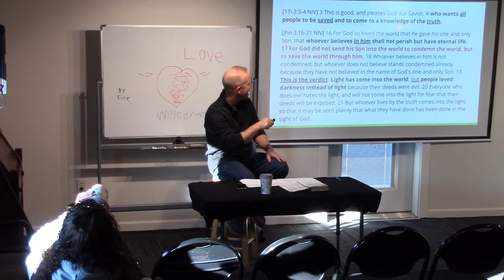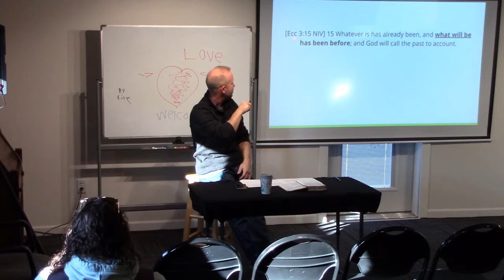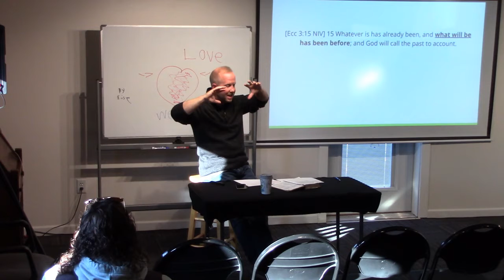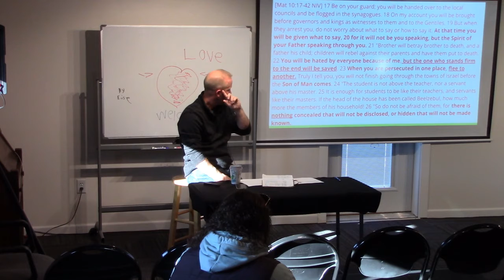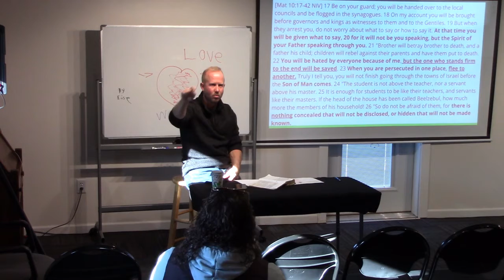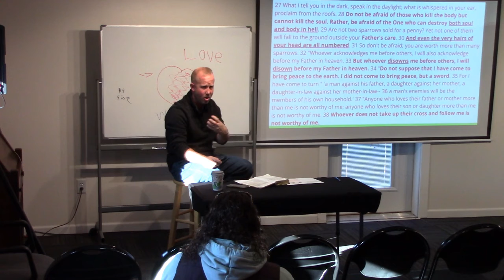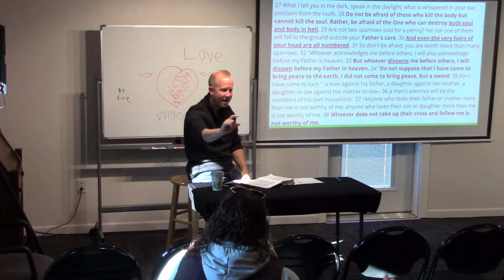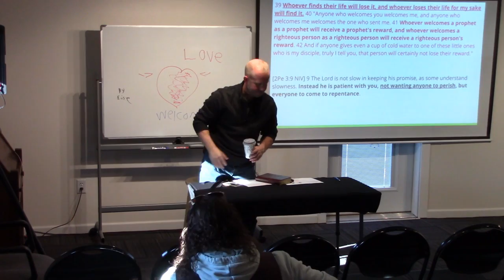NC3 Sunday Service 11-21-2021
New Creation Community Church
Andy Anderson